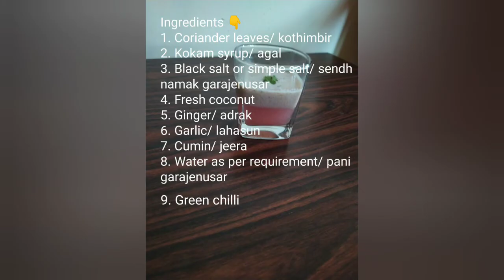Solkadhi recipe ISolkadi v Solkadhi: the vidharbian touch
It is one of cool drink after consuming heavy, spicy food and because of its magical effect you can digest anything: mixture of fresh coconut, coriander leaves, ginger-garlic, one chilli, Black salt, kokam syrup or agal, cumin and water. After grinding all transfer it from fine sieve and serve it . Thank you if you would like to try it